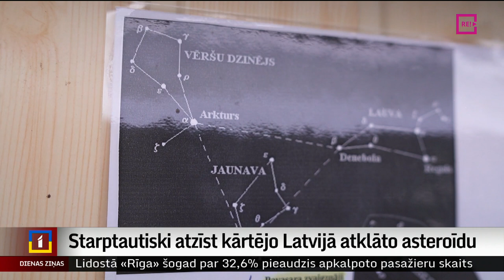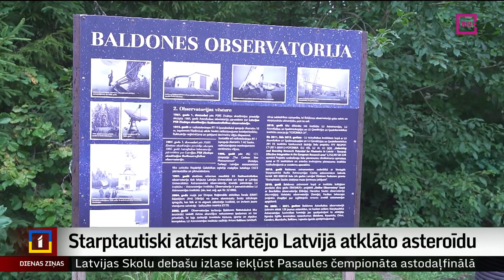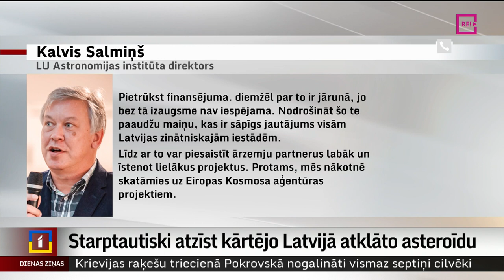Starptautiski atzīst kārtējo Latvijā atklāto asteroīdu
Starptautiskā astronomu savienība beidzot atzinusi arī asteroīdu Artjuhs, kas atklāts pirms 14 gadiem Baldones Astrofizikas observatorijā. Atzīšana šim objektam prasījusi vairākus gadus. Kā atzīst observatorijā, tad paveikt varētu vēl daudz vairāk, ja vien pietiktu finansējuma tehnikas modernizācijai un jauno pētnieku piesaistei. Turpina Diāna Āboltiņa no Zemgales reģionālās televīzijas.